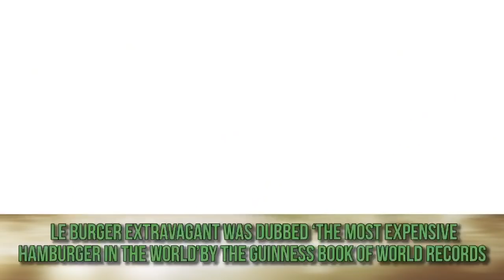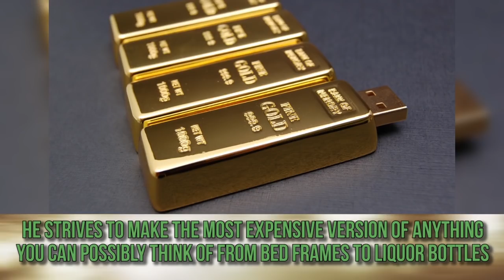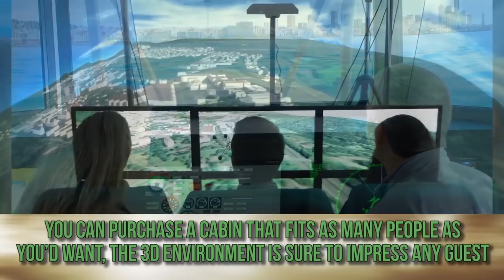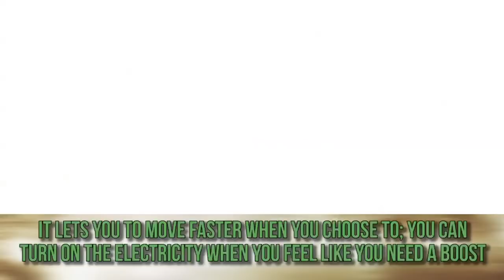Expensive Stuff That Only The Rich Can Afford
10 random items, toys and products that the wealthy have no problem putting on their shopping list!

Description:
At one time or another, we have all wished we were wealthy. We want to be rich for many reasons, one of them being the luxury of being able to afford anything and everything we want. When you have a lot of money, you choose to spend it on some pretty absurd things, simply because you can. Rich people tend to spend money on things they don’t even need. Whether is be a television made of alligator skin or the world’s most expensive hamburger, there are some things people with regular incomes just wouldn’t spend money on. So why would rich people decide to buy a motorized surfboard instead of donating to charities or investing? Because they need to show off how much money they have, so they make extravagant purchases. This display of wealth is caused by a person’s need to inflate their ego and seek attention, whether that attention is positive or negative. It begs the question, if a millionaire has all this money but never spends it, does it really exist? These people are trying to prove something not only to their peers but also to themselves. The age-old saying ‘money doesn’t buy happiness’ is true, but it does buy you a lot, including these luxurious items. Buying these things helps a rich person deal with their crazy lives, and in acting like other wealthy people, they feel as though they being a part of the social class they’re situated in because of their bank account.

Granted, the items featured in this video are all unreasonably high in price, but they all still sell really well. It’s hard to believe in today’s society, three hundred dollar ice is something that is in high demand, but it is. Just because the global economy is suffering doesn’t mean those with a ridiculous amount of money are going to stop buying ridiculous things. There is so much out there to buy, and people with money want to buy it all. That attitude is probably what got them all that money in the first place, the drive behind wanting to have it all. It’s true that most wealthy people have earned the right to buy whatever they want, it’s just surprising to see what they decide to spend their money on. The question is, would you buy these things if you had the money to do so? Or would you choose to spend your millions on more appropriate and less extravagant things? It would be nice to be able to send our dog to a puppy spa, or drink an energy drink made with gold flakes, but we’re going to have to settle for sponge baths and Red Bull for now.

For any of us regular Joe’s, we would probably have to sell an organ to be able to afford any of these items but it’s interesting to see how the other half lives. These are expensive items that only rich people would buy, because no one else would be able to afford them.

Featuring:
Gläce Luxury Ice Cubes
The Throne from Game of Thrones
Le Burger Extravagant
PrestigeHD Supreme Rose Edition Television
Gold Energy Drink
Virtual Reality Simulators
JetSurf Motorized Surf Board
Gocycle Electric Bicycle
Luxury Dog Spa and Shop
Wheel Jib